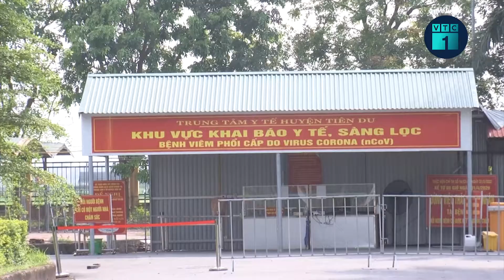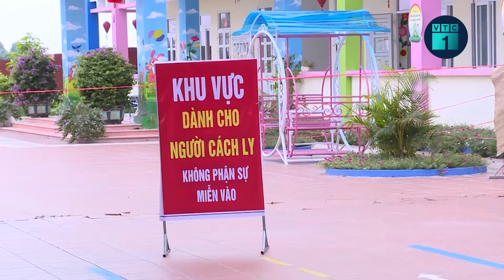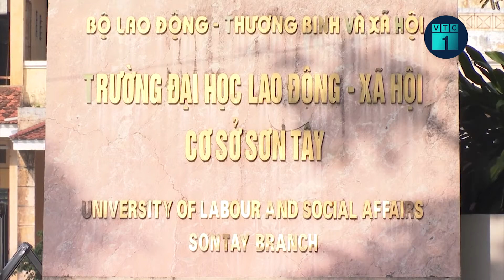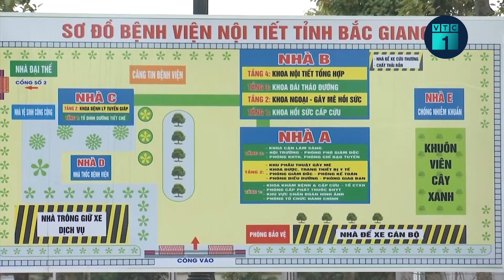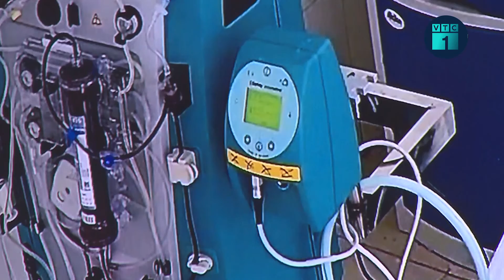Đảm bảo an toàn cho các khu cách ly Covid-19 | VTC1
VTC1 | Số ca mắc Covid-19 liên tục gia tăng tại các điểm nóng...kéo theo đó là hàng chục nghìn các F1 phải cách ly. Chính vì vậy, việc phân luồng phân tuyến điều trị và cách ly bệnh  nhân Covid-19, đảm bảo không để lây nhiễm chéo là nhiệm vụ cấp bách tại các tâm dịch hiện nay.